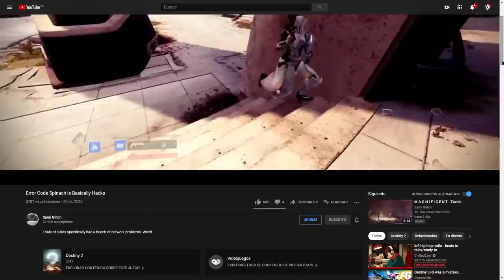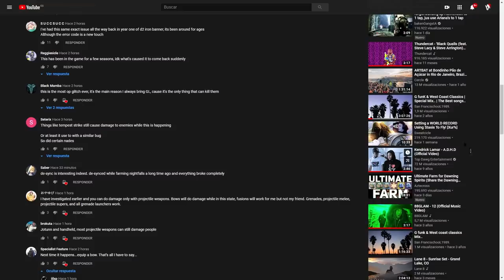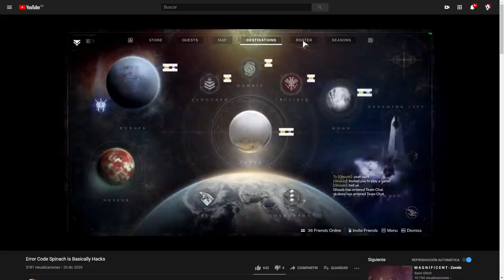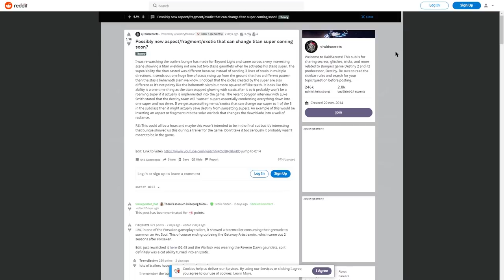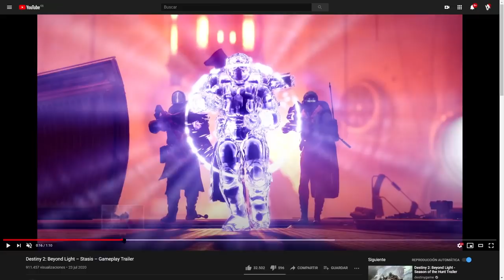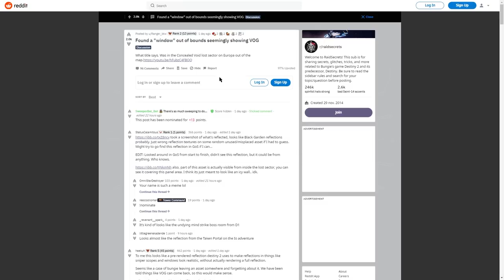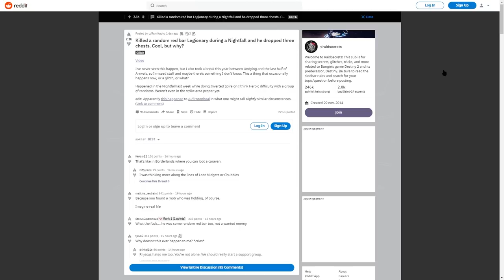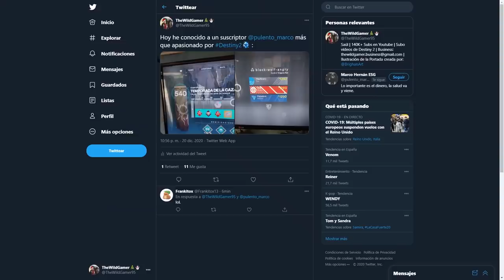"HACKS" en las PRUEBAS! Puede que las QUITEN! SUPER OCULTA! PORTAL a "VENUS" y MÁS! | Destiny 2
2️⃣Retweetear el Tweet del Sorteo que hay fijado
⏰Finaliza el 21 de Diciembre a las 19:00⏰
¡Mucha Suerte!💖🤗

► ¡Sígueme!
• Accesorios Gaming 10% dto. Código wildgamer
► Comunidad de PS4: TheWildGamers
• INCURSIÓN CÁMARA 2.0! *VEX ESTASIS!* NUEVA MITOCLASTA Y NUEVO LOOT de RAID! INFO DLC! | Destiny 2
• PASE IMPECABLE EXPERTO! SIMULACIÓN del FARO! ME DAN EL *GOD ROLL*! PRUEBAS DE OSIRIS! | Destiny 2
• PRUEBAS DE OSIRIS 2020! EXOTICO SECRETO! CAMBIOS y TODAS las NUEVAS ARMAS y MODS EXPERTO! Destiny 2
► LOS MIEMBROS DE CANAL MÁS EXCEPCIONALES!
• Richy